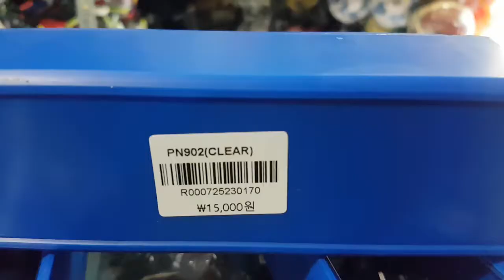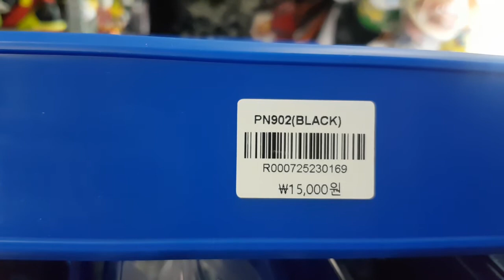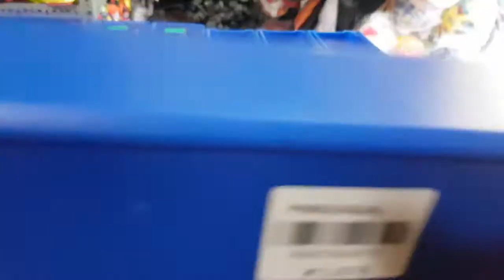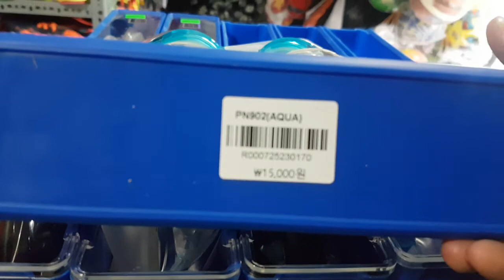260k 1cái 👉 kính bơi phoenix 902 👉chính hãng Hàn Quốc 👉ship hàng tận nơi toàn quốc Ibox 0909638153